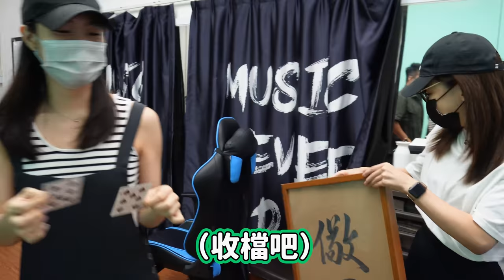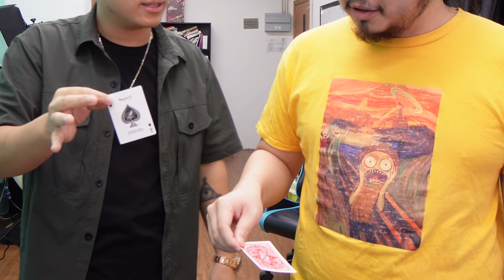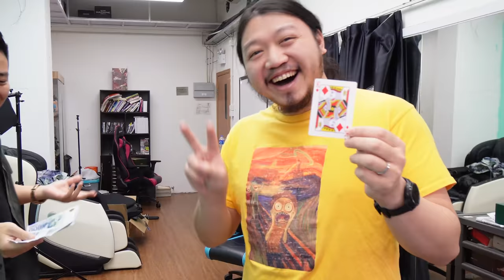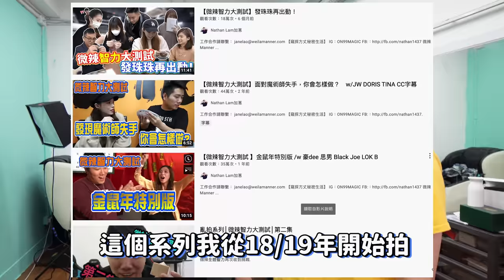【智力大測試】首次迎來失敗？！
Shoot By： Sony A7C ＋ ZV-E10

產品資料：
🛒【ZV-E10淨機身】售價：$4,990
🛒【ZV-E10連16-50mm鏡頭套裝】售價：$5,990

📷 ZV-E10 功能一覽
⦿ 備受讚譽的一鍵簡易操作功能，切換模糊背景模式及產品展示設定模式
⦿ 備有即時Eye-AF眼睛自動對焦及實時追蹤功能
⦿ 出色的 4K 影片錄製功能，專業級全像素讀出無像素合併的 4K HDR影片錄製
⦿ 主動影像防震模式，備有電子圖像穩定功能及主動模式(Active Mode)
⦿ 內置三單元收音咪及清晰Clear Voice人聲錄音，亦支援外接3.5mm收音咪
⦿ APS-C大尺寸感光元件，可兼容不同鏡頭擴闊創意表達
⦿ 極為輕便的機身，無損相機強大拍攝性能
⦿ 透過 USB 連接電腦或 Sony Xperia™️ 智能手機可輕鬆簡便地進行優質的影片串流